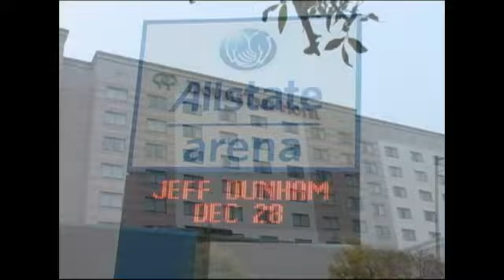Dec 5th 30 in 5 Flood